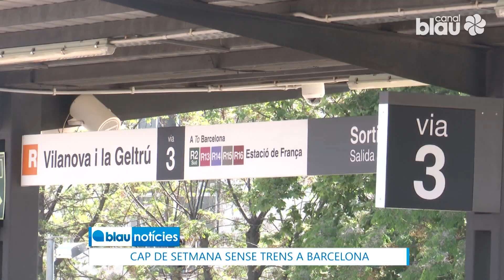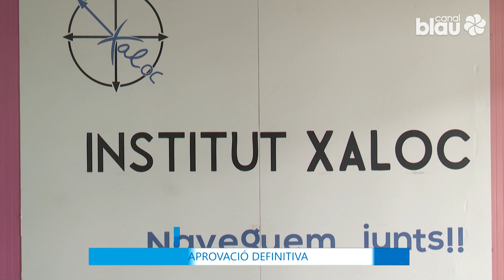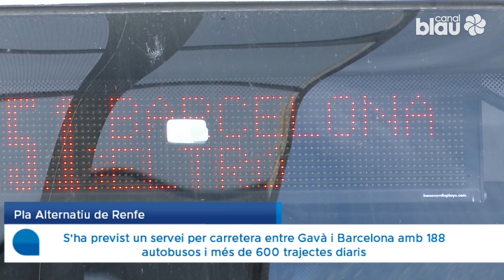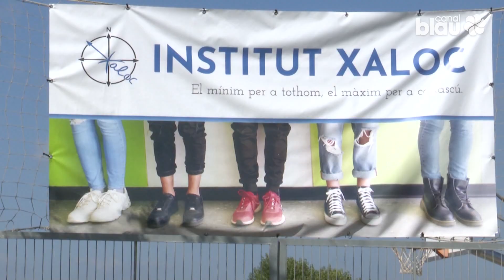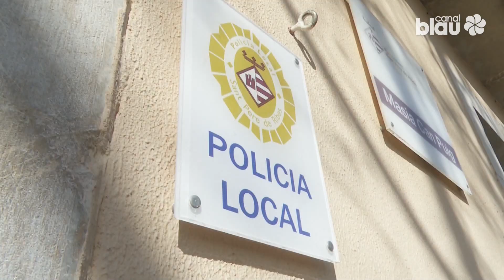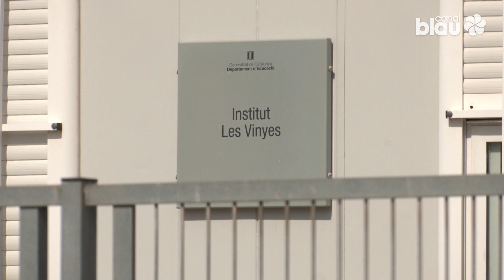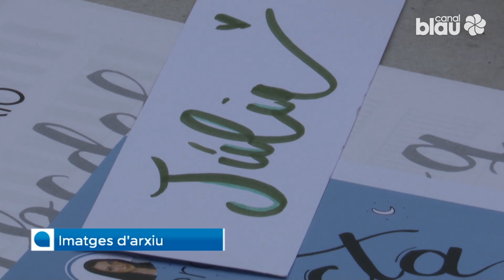Blau notícies 25-09-2024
Cap de setmana sense circulació de trens entre Gavà i Barcelona per les obres del nou accés ferroviari a l'aeroport i l'adaptació al sistema europeu. S'ha dissenyat un Pla alternatiu per carretera, amb més de 188 busos per garantir el servei.

Sant Pere de Ribes ha aprovat definitivament el projecte revisat de construcció de l'institut escola Xaloc ubicat a Les Roquetes, després de passar a exposició pública. Això permetrà ara tirar de nou la licitació de les obres endavant, després que aquestes quedessin aturades.

Cubelles vol tancar el 2024 amb el PAM, les ordenances fiscals i nous pressupostos per al 2025. L'alcaldessa Rosa Fonoll tanca la porta a l'entrada de Junts a l'executiu cubellenc.

Dos restaurants de Vilanova, El Dinou i l'Stirling, participen al Gastrorecup, una iniciativa de denúncia contra el malbaratament alimentari.

Aquest 5 i 6 d’octubre torna una nova edició del festival «Art i Natura» al voltant de la Masia d'en Cabanyes. S'han programat una trentena d’activitats de caire familiar.